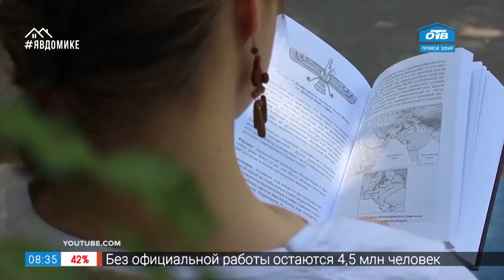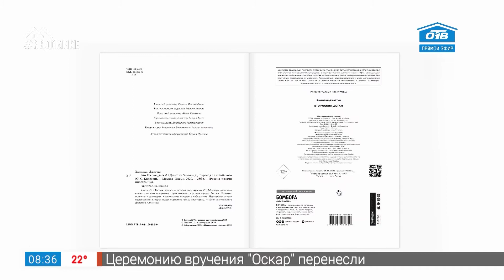Читать - не перечитать – Россия глазами иностранцев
С чем обычно у иностранцев ассоциируется Россия? Медведи, балалайки, валенки и матрешки. Так думают многие, но только не те, кто побывал в России хоть раз и поделился своими впечатлениями о самой большой стране в путевых заметках. На днях в тираж вышли сразу две книги о России, написанные известными писателями после путешествия в нашу страну. Начнем с книги Штефана Орта с говорящим названием «Осторожно, Россия!» Следующее издание тоже вышло в свет в июне этого года. Книга Джастина Хаммонда «Это Россия, детка!» имеет и альтернативное название «Приключения иностранца, бросившего вызов России». И третья книга из подборки - «Русский дневник» Джон Стейнбека.